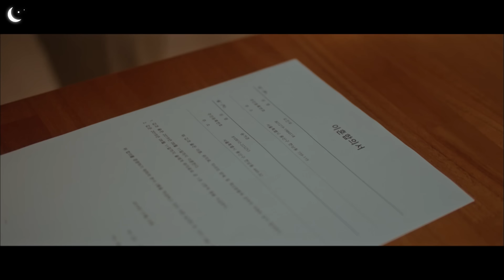[MidnightSoundMix] (ENG/SPA/IND) Jeon Hye Jin♥Ji Seung Hyeon, Heart Fluttering Moments